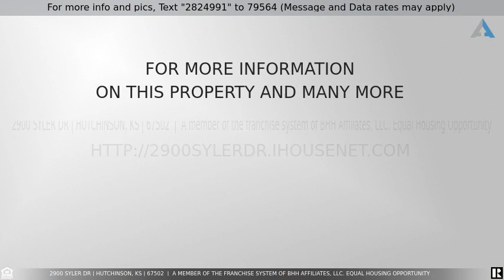Priced at $250,000 - 2900 SYLER DR, Hutchinson, KS 67502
Home for Sale in Hutchinson

Beautiful lakeside all brick sprawling ranch home. Great location! Home is close to Prarie Dunes Country Club which is in the top 25 golf courses in the nation. Inside there is a cabin feel with beams and a large stone fireplace in the middle of the room. Comes with a rotisserie oven as well. There are large windows throughout allowing a lot of natural light and beautiful views overlooking the lake. Tons of potential with this home. It's a 4 bedroom 3 bath and a lot of space and 2 car garage with an extra shed out back. Bedrooms are very large. One bath has bathtub that blows air instead of water. Basement has walkout and also allows a lot of natural light. Outside the walkout there is a path going out to the lake. Outside the upstairs door is a large cement patio also perfect to look out at the lake. Feel free to set up your showing of this one of a kind property today!